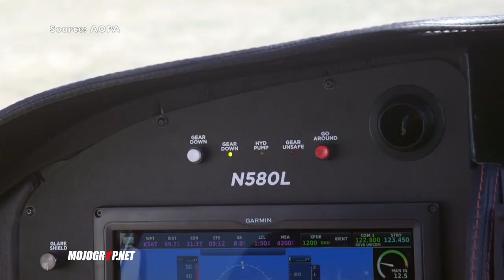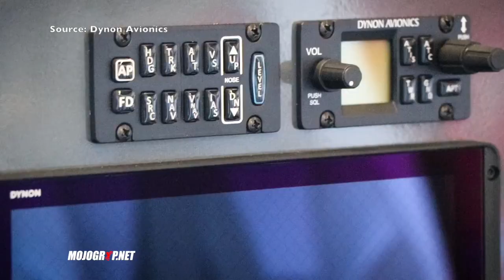5 AMAZING Aircraft Showing At Airventure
As we all gear up for the greatest aviation life event that is Airventure, here are some of the experimental aircraft make and model we can all get excited about. These airplanes are wither new to the market or they are getting a nice makeover in design and or performance. Here are the 5 airplanes I’m personally looking forward to seeing at Oshkosh.

1. Lancair Mako - Many of us are already well familiar with the Lancair kit airplanes. one of the first in the game to design and build fast cross country airplanes that is affordable. Well Lancair has also gone through several financial woes over the years. Most recently in 2017, they sold all assets of the company or what’s left of it to Mark and Conrad Huffsutler, a father/son duo who later brought to market the Lancair Mako. Most notable feature about the latest Lancair model is it’s retractable landing nose wheel.

2. Commuter Craft - Commuter craft is an experimental kit plane designed by Richard Hogan. The company is based down in Catersville GA. Although we have the flying prototype of the airplane which has been showcased for a few years now, word is that the company is redesigning a few things on the aircraft and they plane to show some of the new modifications at this year’s EAA Airventure.

3. Sling 4 iS - Another great kit airplane designed by SouthAfrican company The Airplane Factory. TAF is also based here in the US, and their latest kit build airplane is a true 4 seater powered by a small rotax 914 engine. With many sentiment about the airplane being under powered, TAF listened and they plan to showcase a newly redesigned Sling 4 which will have a more powerful Rotax 915 engine, with better speeds and better climb rate. The extra 35 horsepower is attached to turbo chargers so you get 100% power delivery until 15,000 feet. Amazing fit by Rotax. well look forward to the new Sling at Airventure.

4. Vans RV-14 - Most of us know about Van RV kit build airplanes. They are true cross country birds and Vans have a model airplane for just about any mission you have. The RV-14 is Van's latest model which is a 2 seater, but a lot of the build is directly inline with the BIG RV-10 4 seater airplane. So you have a lot of the same flight characteristics plus a wider cabin. but the best part is that you can do aerobatics in the new RV-14.

5. VL3 Evolution - VL3 evolution is a light airplane from European company JMB. Naturally this airplane would be considered a light sport aircraft because of it's size and useful load. But since JMB is providing an option to have retractable landing gear, this aircraft is no longer an LSA. That automatically puts it in the experimental category because here in the US, LSAs can only have fixed landing gears. Either way, I'm super excited about this aircraft.